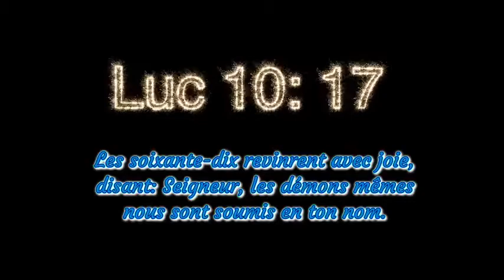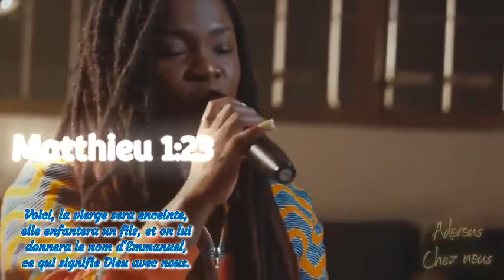LA PUISSANCE DU NOM DE JÉSUS.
Dans cette vidéo, la Sœur Marina KOUASSI, nous exhorte à ne pas utiliser le NOM de JÉSUS comme une formule magique, mais à croire en la PUISSANCE CONTENUE DANS CE BEAU NOM.